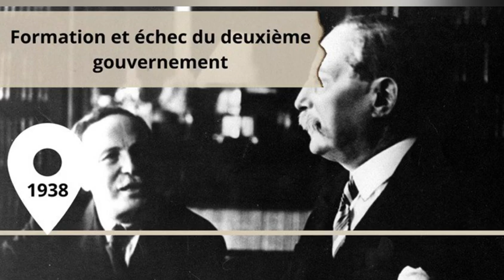Léon Blum: sa vie et ses combats politiques en 10 dates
Студенты 420 группы ИИЯ МПГУ, Исупова Мария и Франгулов Михаил, под руководством доцента кафедры романских языков им. В.Г. Гака Ольги Анатольевны Кулагиной подготовили видео о французском политике Леоне Блюме, первом социалисте у власти и реформаторе. В десяти датах студенты рассказали о его жизни и политической деятельности. Видео будет полезно всем интересующимся историей Франции.